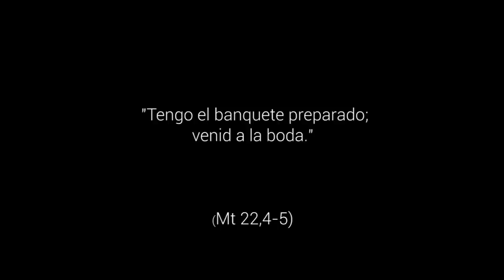¡Estás invitado! - 28º Domingo del Tiempo Ordinario, Ciclo A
Todos hemos sido llamados al banquete del Reino (¿estaremos a la altura de las circunstancias o declinaremos la invitación con excusas banales?). Aunque nos veamos en las encrucijadas de los caminos, recibimos la invitación al banquete (¿hemos descubierto que esta invitación da un sabor distinto a nuestra vida?). No importa dónde estemos; solo se nos pide llevar el traje adecuado (¿qué debo cambiar en el traje que llevo ahora?).